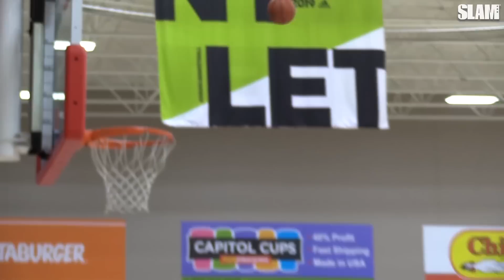7-FOOT Point Guard?! 😱 Thon's Cousin Makur Maker is UNREAL! 🤩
Makur Maker is a five-star 7-footer in the class of 2020.  He's the cousin of Thon Maker of the Detroit Pistons.  Makur has caught the eyes of many as he likes to run the point guard spot for his team.  What are your thoughts on this 7-foot point guard?!